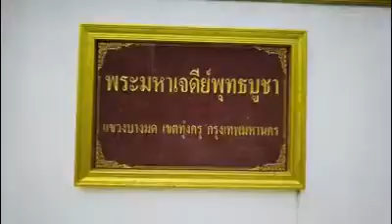泰国南传佛寺